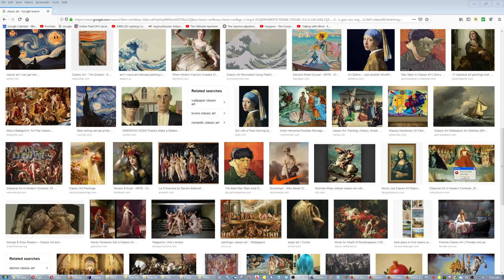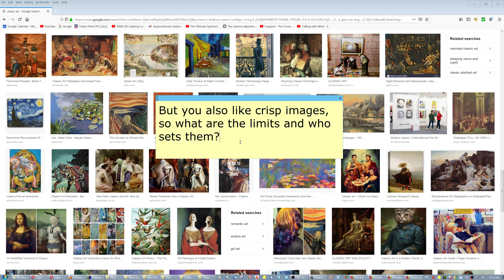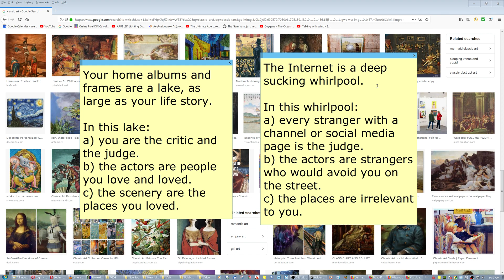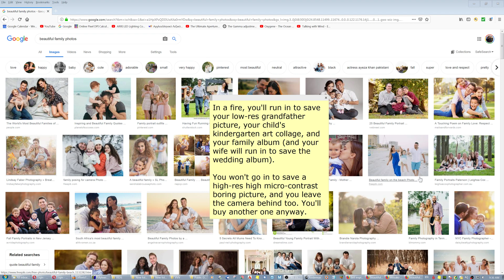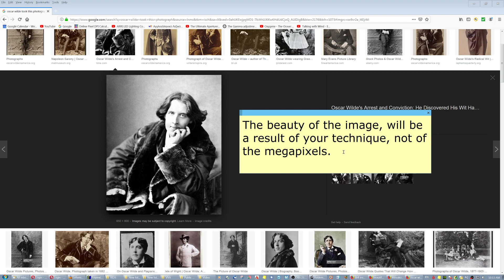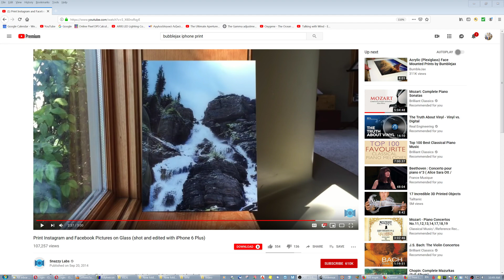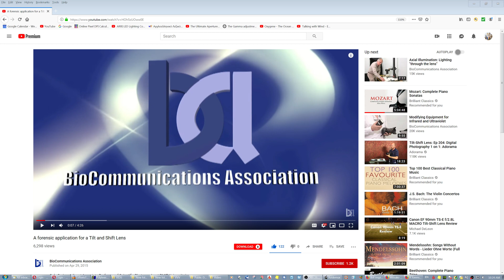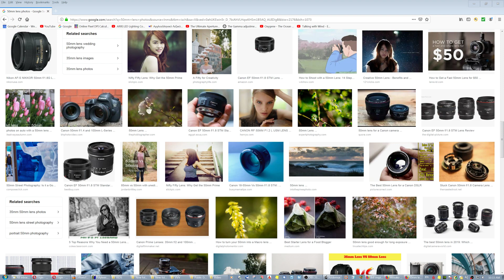[Salad] Importance of Family Photos & Future of this Channel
Less gear talk, but a lot about extremely easy methods to improve your photos without spending money or carrying big & heavy things. Just smart tricks that nobody can forget, with example photos.